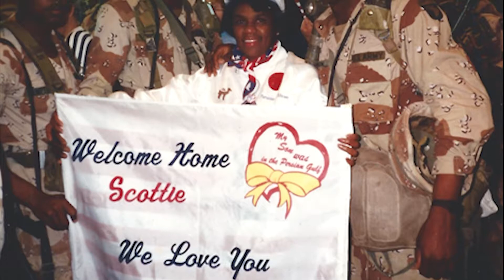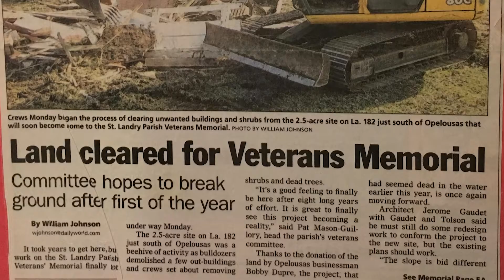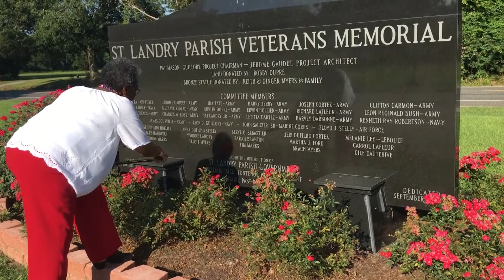Patricia Mason-Guillory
2017 Leaders in Philanthropy
presented by Community Foundation of Acadiana
Lafayette, LA